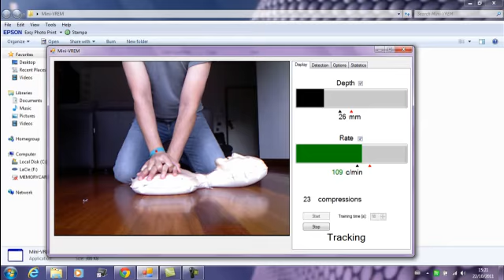1st MINI-VREM prototype 22 Oct 2011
F. Semeraro, A. Frisoli, C. Loconsole, F. Bannò, L.Marchetti, E.L. Cerchiari